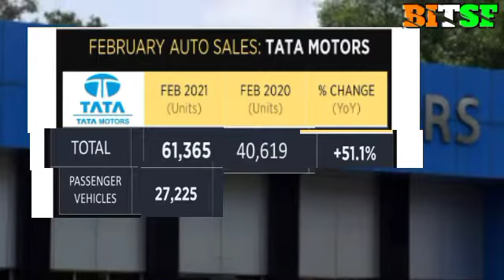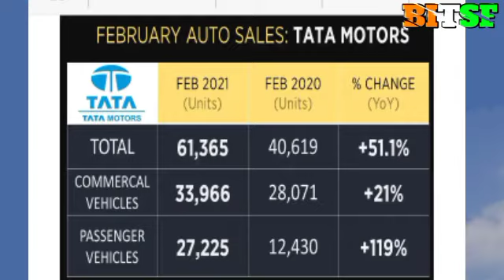Tata Motors latest news today ll car selling record by Tata Motors ll Tata Motors share latest news